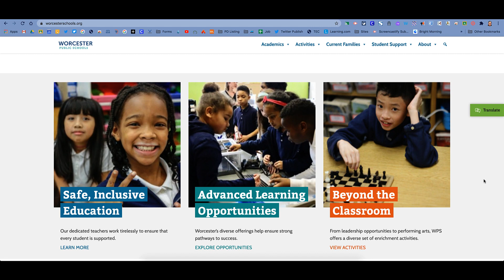WPS Reopening Family Survey Instructions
Worcester Public Schools (Worcester, Massachusetts): Reopening Family Survey Instructions